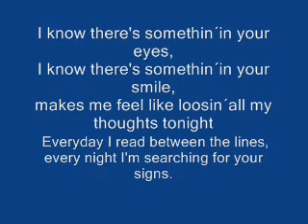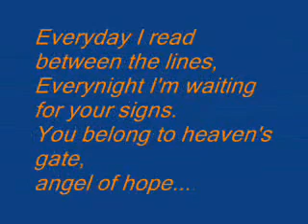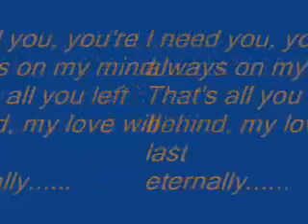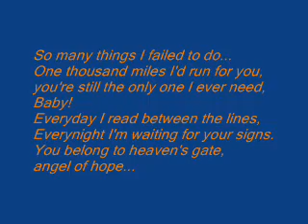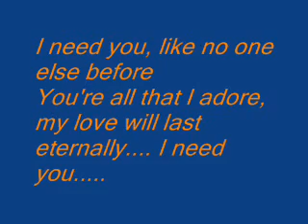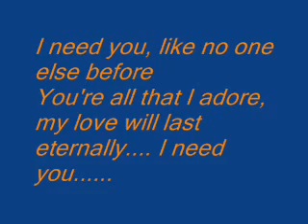I Need You - Groove Coverage.flv